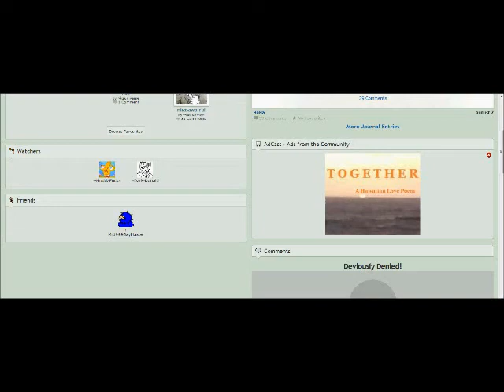My reaction about banned Mr1999GayMaster on deviantArt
This is my reaction about Mr1999GayMaster who got banned on deviantArt because he's a stupid imposter of Mr1999GameMaster. As you can see, the username thief was banned for stealing people's pictures, icons etc. Just like Anti-neobloodgouki (himself, Anti-Gay-Of-Tomorrow, Anti-Michael1999WOG, N1OOOSHIT), TheRealTambourine, RageShenlong, GTV8 and TheIranTardnic, they got banned for spamming, underage or act like a retard.

Oh! There's Prince Kassad from CNC generals: Zero Hour at the end.